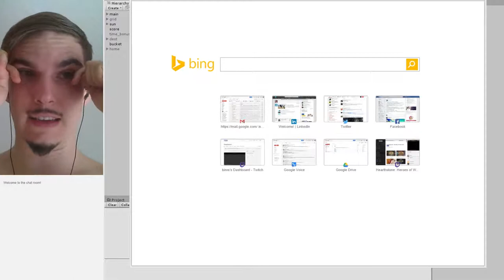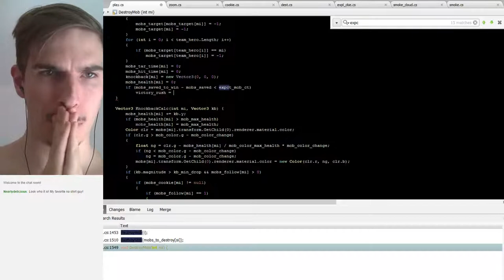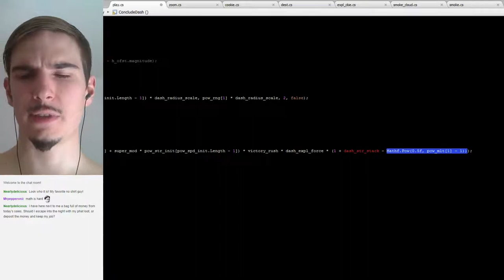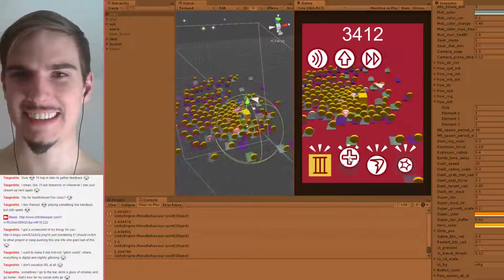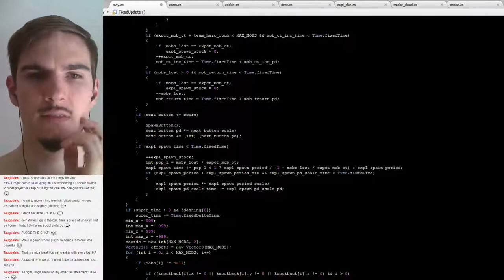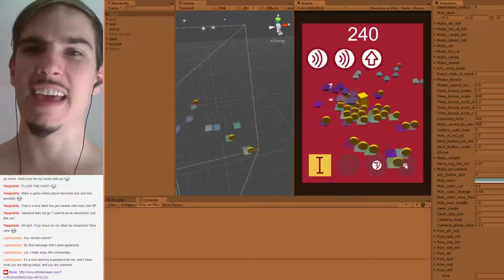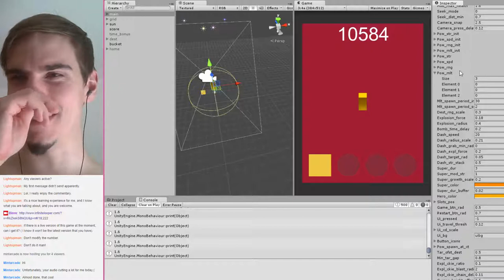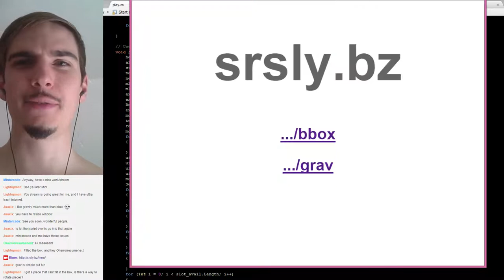hero - current mood: Ameno on loop [work in progress] - 1 / 4